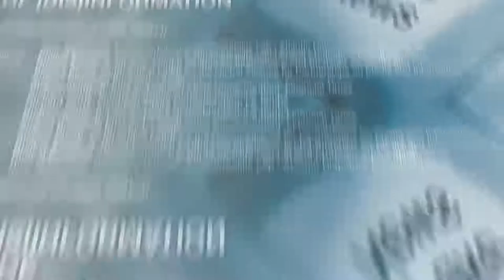AD Talks 2020: Latin America in the post-Covid World: A Discussion with Former Presidents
Latin America is immersed in a new world reality: the daily coexistence with the COVID-19 pandemic, the latter inflicting on this region some of the highest death rates in the world. It is facing a humanitarian crisis borne out of several factors, mainly: political instability, social unrest, fragile health systems and perhaps most importantly, longstanding and pervasive inequality — in income, health care, and education—which has been woven into the social and economic fabric of the region.
Today, Latin America is struggling to find a balance between keeping strict sanitary controls and opening its economic activities to full capacity, while reducing the number of new daily cases and the mortality rates. Another (complementary) alternative would be to find a balance between quarantines, alternative treatments and vaccine campaigns in order to reduce the risk of contagion and to permanently control the pandemic.
This panel will try to answer the following questions:
How will the governments react to protect their citizens and contain Covid-19’s spread while at the same time saving their economies?
Is the return to normal pre-pandemic life possible despite the recent social unrest happening in some parts of the region?
What would be the actions and solutions to mitigate the negative effects caused by the pandemic in the social, economic and geopolitical levels?

Moderator : Lourival Sant’Anna, International Affairs Reporter and Analyst, CNN Brazil; Columnist, O Estado de São Paulo

Speakers :

- Jamil Mahuad, Former President of Ecuador
- Federico Ramón Puerta, Former President of Argentina
- Miguel Ángel Rodríguez, Former President of Costa Rica

Closing remarks

Speaker: Karim El Aynaoui, President of the Policy Center for the New South